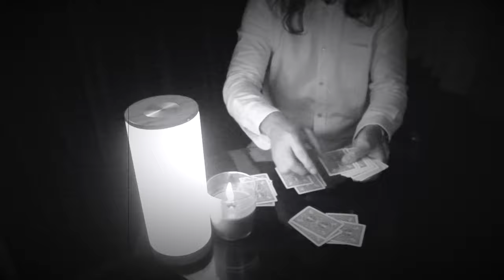Opus Orange – Breaking Mirrors (Official Video)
Frustration, freedom from certainty, and the lure of superstitions. ‘Breaking Mirrors’ by Opus Orange from the album Object Lessons (Aug 27, 2021).

Directed, Produced & Edited by Bernard Chadwick.

Paul Bessenbacher: Vocals, Acoustic Guitar, Synths
Katie Hampton: Vocals
James Neil: Drums
Alex Strahle: Electric Guitar
Carlen Walth: Bass
Tucker Martine: Mixing Engineer
Doug Van Sloun: Mastering Engineer

Lyrics:

EVERYONE’S A PRO
THEY NEED TO LET YOU KNOW
THEY GOT IT FIGURED OUT

TAKING ALL OUR PILLS
FOREVER OR UNTIL
WE’RE UP OR WE’RE DOWN

TRYING ALL MY LUCK
OVERTHINK TO DECONSTRUCT
THE CHAOS ALL AROUND

NOW WE’RE BREAKING MIRRORS
WE’RE WALKING UNDER LADDERS
WE SURE AS HELL DON’T HAVE IT FIGURED OUT

WE TRY TO WALK ON WATER
DON’T KNOW WHY WE BOTHER

NEED A CHANGE OF SCENERY
THE TELEPATHIC MEMORY
OF A STAR’S BROKEN GLASS

IT BURNS OUT ANYWAY
IN THE SKY ABOVE L.A.
WHERE WE’RE WISE ENOUGH TO CRASH

WHEN WE LOOK IN THE MIRROR
WE DON’T SEE ANY CLEARER

WE SWALLOW SPIDERS
TO CATCH FLIES INSIDE US

(174 BPM)